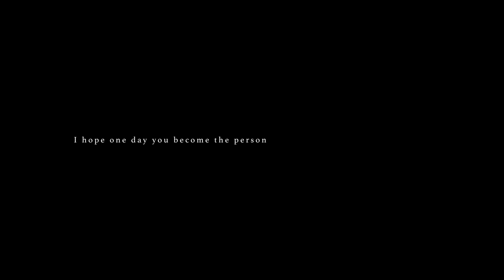YOU SHOULD GO | Cinematic Travel Film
So stoked to share my newest short travel video that we shot out in utah and to see all of your submissions to the Color Pro filmfest!

Videos need to be no longer than 1 min and 20 seconds in length and must be submitted at the link below before May 30th! So pumped to see what you all create:)

The ColorPro Film Festival is hosted by ViewSonic x ColorPro x Skillshare x Nomadict x TuneReel

My Drone:

My Cinema Camera:

My Youtube Camera:

My Go-To Lens:

My Youtube Light:

My Microphone: